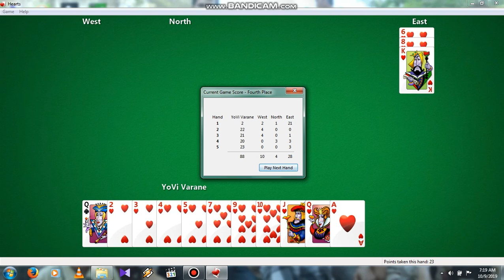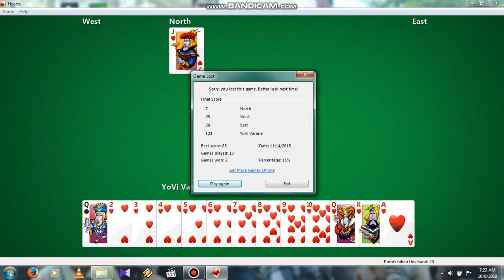Playing Hearts card Always lost 5 round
Playing Card